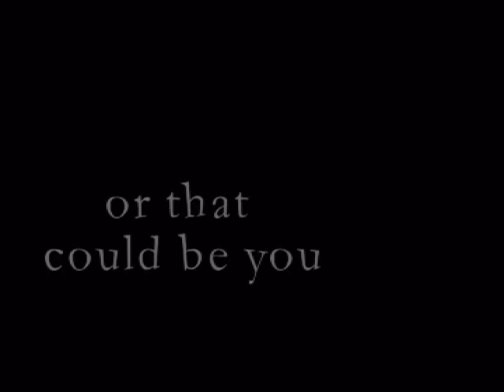Stay In School